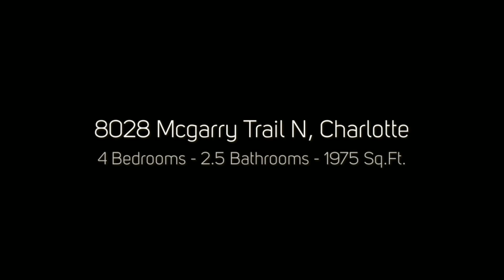8028 Mcgarry Trail N, Charlotte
Move Right in to this charming 3 bedroom 2.5 bath home! Well maintained. Priced to Sell. Freshly painted. Carpets Professionally cleaned. Exterior pressure washed. Need a Convenient Location for easy commutes: Close to 485, I-85, Airport, uptown, White Water Center. Vaulted Ceiling in Master Bedroom, double vanities and large walk-in closet. Spacious laundry room.